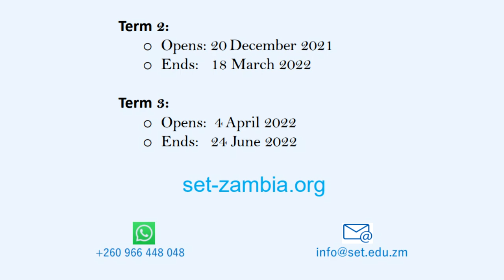Zakado the boxer : Life Muli Bally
Zakado cartoon series